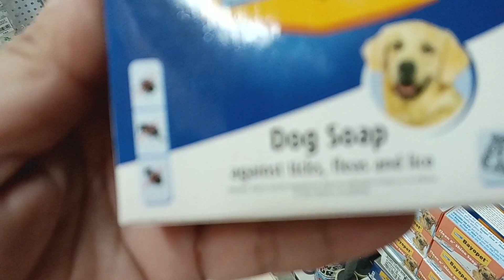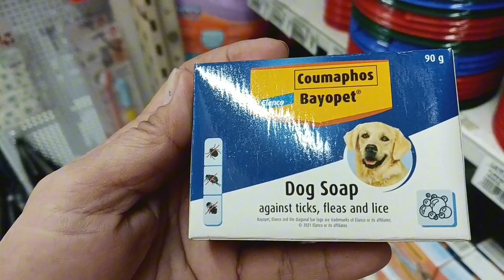Ang sisipag ng mga Crew sa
Puregold Crew